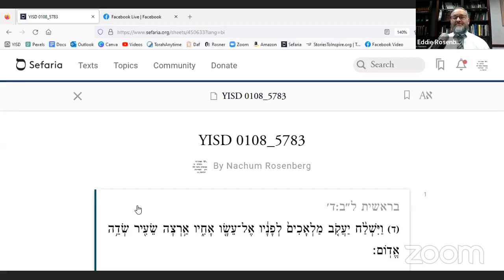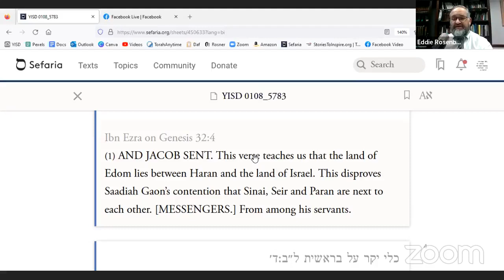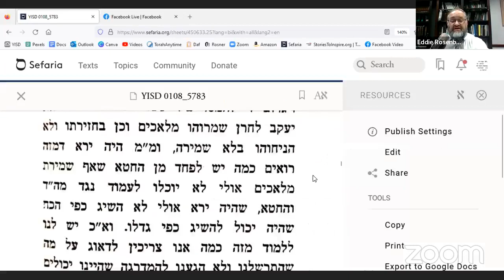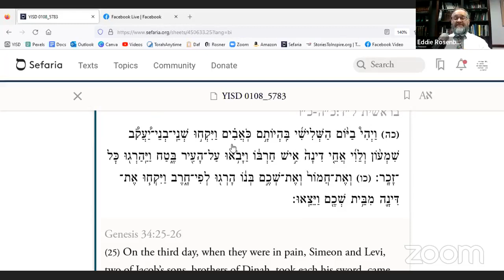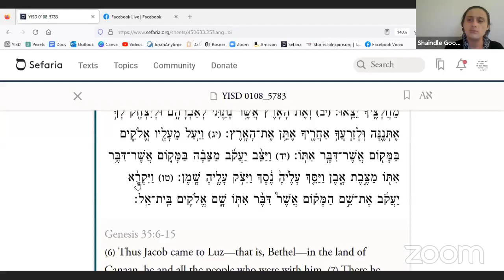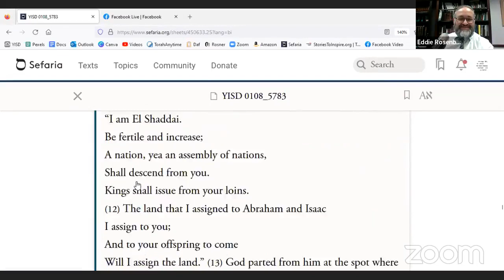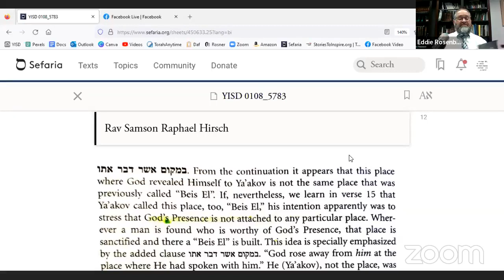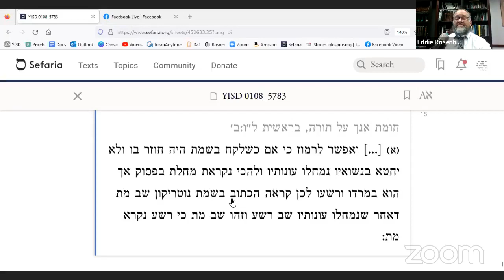5783 Vayishlach Class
Whom does Yaakov send to greet Eisav?
Why is Yaakov afraid before meeting Eisav?
Why does the verse specify Shimon and Levi killing Chamor and Shechem?
How is Yaakov’s name change different from Avraham’s?
Why does Yaakov seemingly call two places by the same name, Beit Keil?
Why does the Torah change Eisav’s wife’s name from Machlat to Basmat?